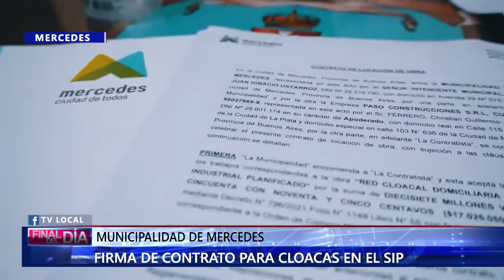[21/07] Firma de contrato para red cloacal en el Sector Industrial Planificado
Firma de contrato para red cloacal en el Sector Industrial Planificado